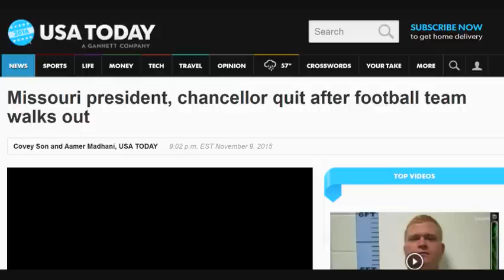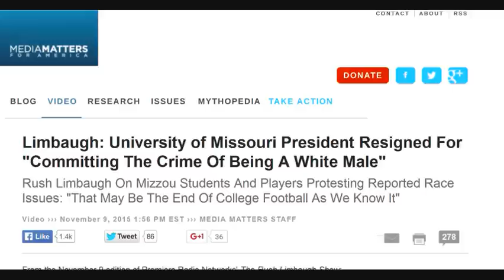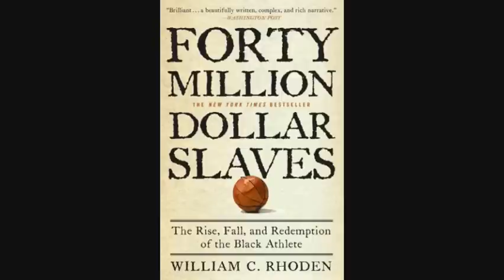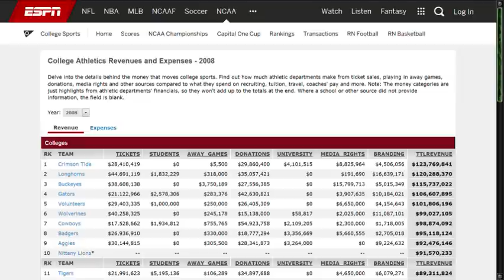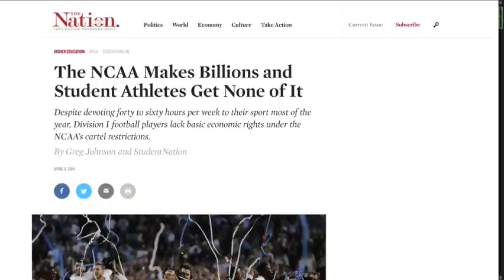MISSOURI UNIVERSITY FOOTBALL PLAYERS FORCE RACIST PRESIDENT TO RESIGN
For the Mizzou football players this was no game. Former University system president Tim Wolfe attempted to hold the line as a good race soldier and has now become a casualty of the race war.
If black men press the leverage we have white supremacy will crumble almost instantly. That's why I don't focus so much on what they're doing, rather on what we're not doing.